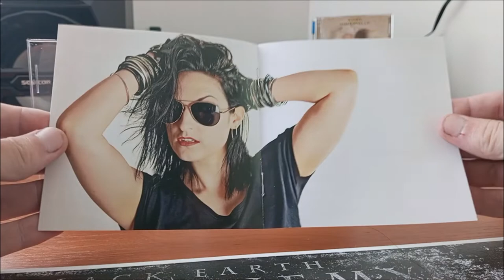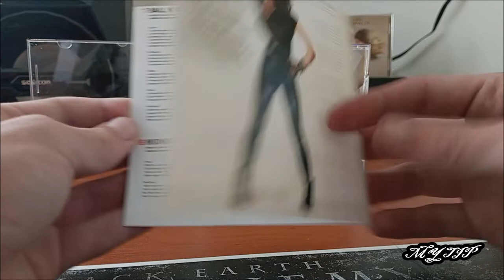CD / Chez Kane – Chez Kane / 2021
První album Anglické kapely Chez Kane v podání :  Danny Rexon, Chez Kane